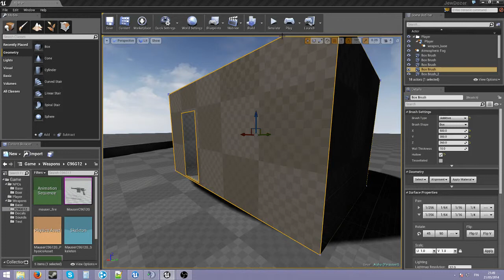Beautiful animutation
What is this heresy